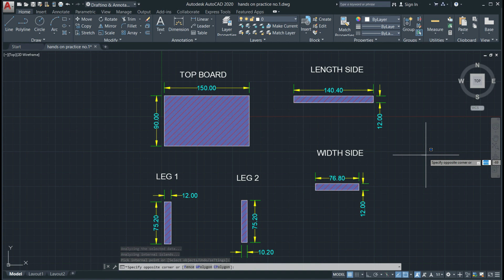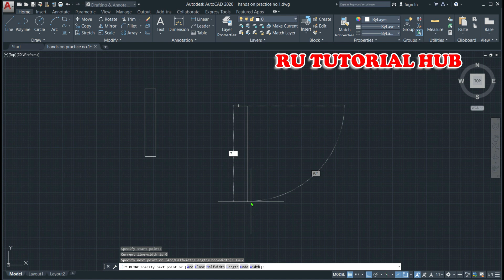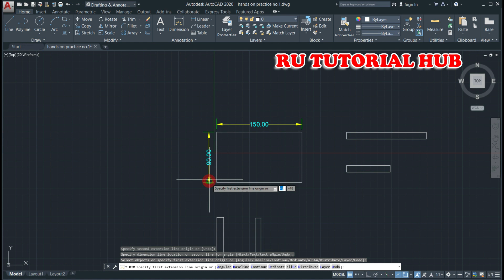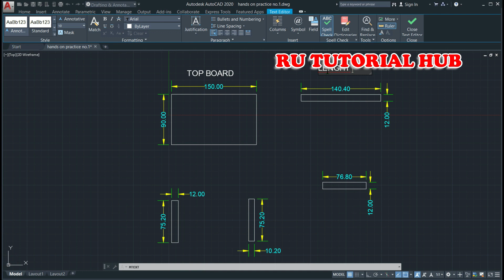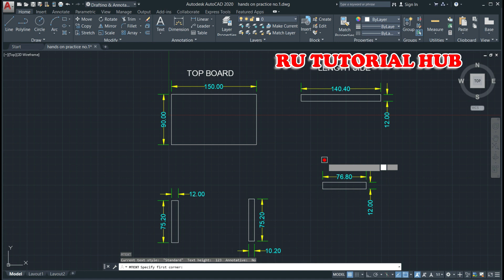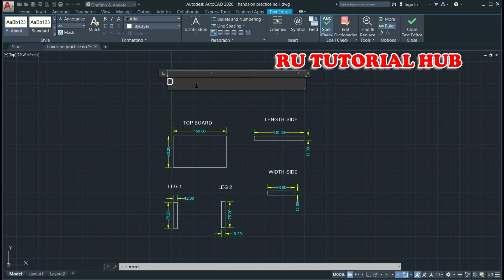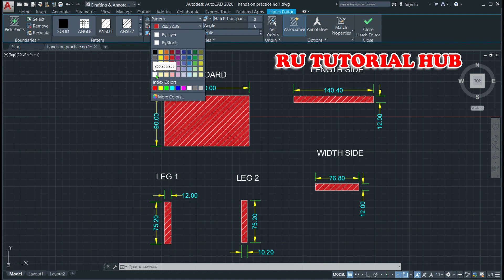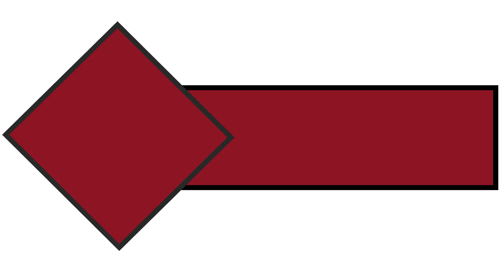AutoCAD Tutorial for Table Dining Dimension | RU TUTORIAL HUB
This tutorial gives you an accurate measurement in every parts of 6 - 8 seaters dining table, and also a practice tutorial to familiarize the commands in AutoCAD.